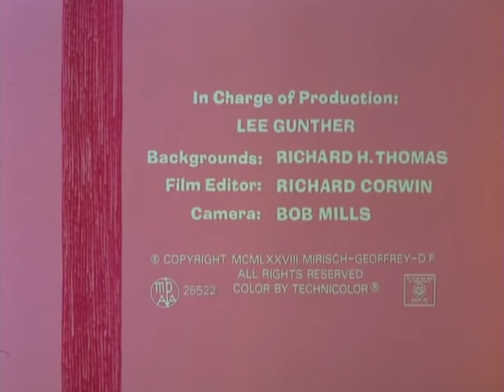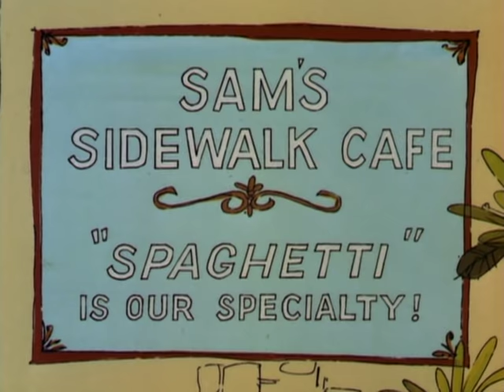The Pink Panther in "The Pink of Bagdad"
An Indian fakir's magic rope falls in love with Pink's tail.